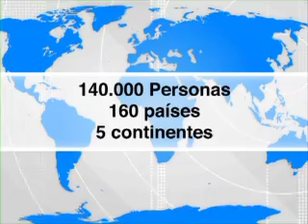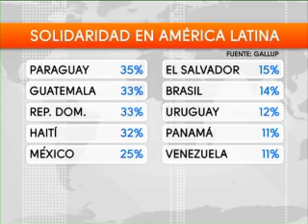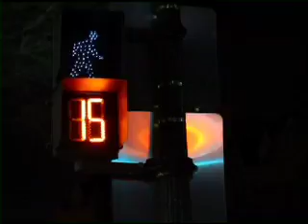Voluntariado/ Humor político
¿Ha realizado trabajo voluntario?